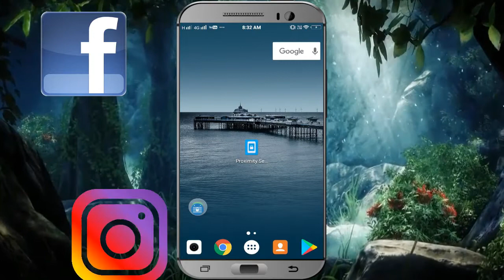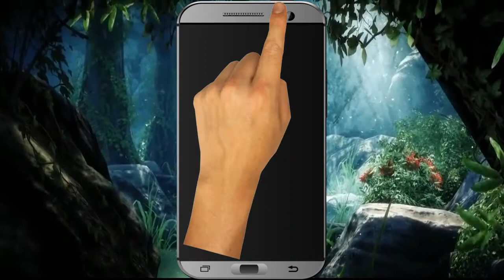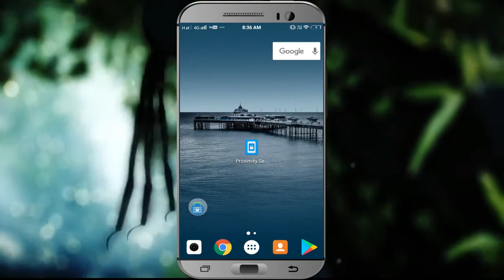Proximity sensor App in hindi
Hey Namskaar dosto mera Naam hai Dinesh

Iss video me hum bat karne wale hai Amazing Android Tricks Like Magic ke bare me.

स्क्रीन पर / ऑफ स्टेट को नियंत्रित करने के लिए निकटता सेवा आपके डिवाइस के निकटता सेंसर का उपयोग करती है। बस संवेदक को कवर करने से डिवाइस को जागते रहने पर स्क्रीन को बंद कर दिया जाएगा - खेल के लिए बिल्कुल सही है, जिसे अग्रभूमि में चलाना पड़ता है लेकिन आपको लगातार ध्यान देने की आवश्यकता नहीं है अपने फोन को एक मेज पर फ़्लिप करें, इसे अपनी जेब में रखें, या निकटता सेंसर को कवर करने के लिए किसी अन्य माध्यम का उपयोग करें। जैसे ही संवेदक खुला हो, स्क्रीन वापस आ जाएगी

निकटता सेवा कम है - इसमें कोई भी उपयोगकर्ता इंटरफ़ेस नहीं है और इससे निपटने के लिए कोई जटिल सेटिंग्स नहीं है। ऐप को चलाने से सिस्टम में एक अधिसूचना डाली जाएगी जो कि पृष्ठभूमि में सेवा चल रही हो, तब तक जारी रहेगी। अधिसूचना को छूने से सेवा बंद हो जाएगी

ध्यान दें कि निकटता सेवा डिवाइस को सामान्य रूप से स्क्रीन पर और उपयोगकर्ता गतिविधि का समय समाप्त होने पर उपयोग किए जा रहे हैं, तब डिवाइस को सो नहीं होने से रोकता है। हालांकि, जब तक स्क्रीन निकटता सेंसर द्वारा बंद कर दी गई है, तब तक डिवाइस नतीज़ नहीं रहेगी क्योंकि यह प्रभावी रूप से लगातार उपयोगकर्ता गतिविधि के रूप में गिना जाता है।

असंगत उपकरणों के बारे में - यदि आपकी डिवाइस निकटता सेवा के साथ असंगत के रूप में सूचीबद्ध है, तो इन उपकरणों पर स्क्रीन बंद करने से किसी भी अग्रभूमि ऐप्स को रोकना लागू होता है, इसलिए इस ऐप की उपयोगिता काफी कम है यदि आपके डिवाइस में एक AMOLED स्क्रीन है तो आप एक वैकल्पिक ऐप ढूंढने में सक्षम हो सकते हैं जो आपके लिए काम करता है यदि वह ऐप स्क्रीन बंद प्रभाव को प्राप्त करने के लिए काली स्क्रीन ओवरले का उपयोग करता है।

Mr. Kashyap